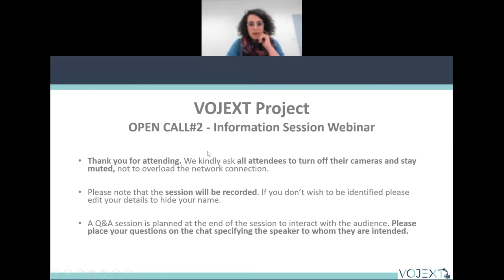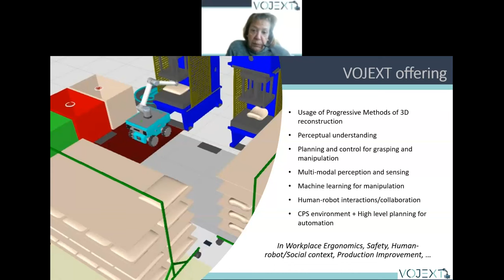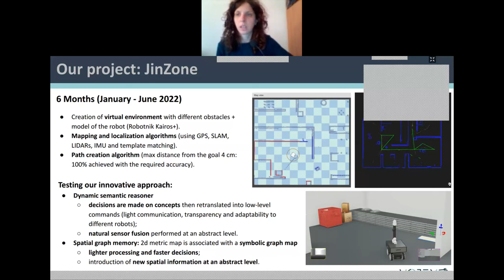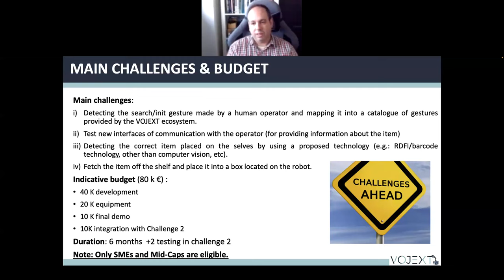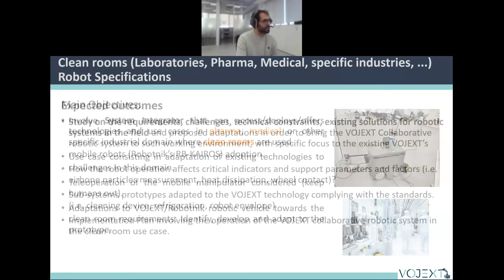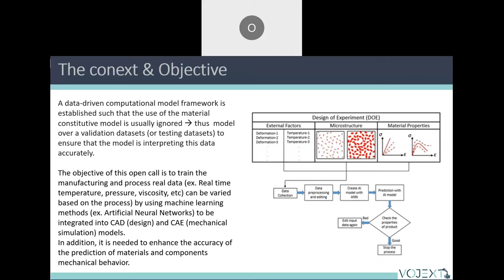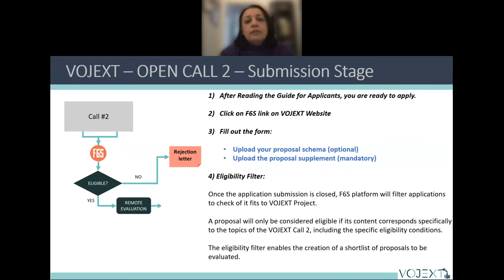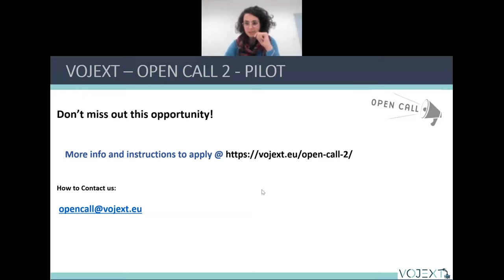VOJEXT 2nd Open Call Info Session Webinar 07.11.2022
First information session webinar about VOJEXT's 2 Open Call, held on 7 November 2022. Learn more about the 2nd Open Call